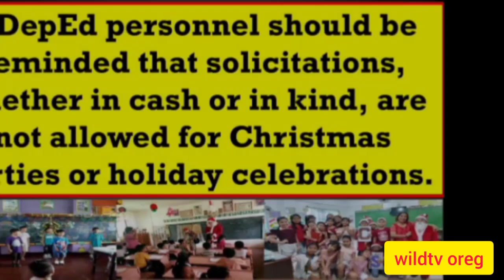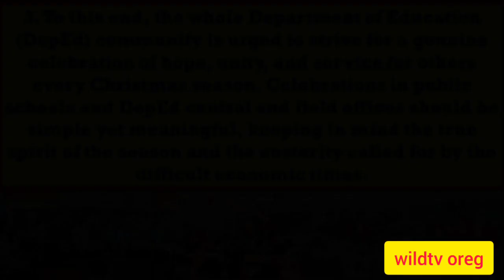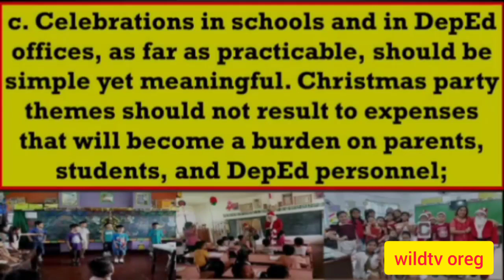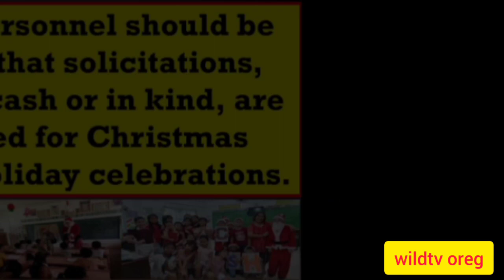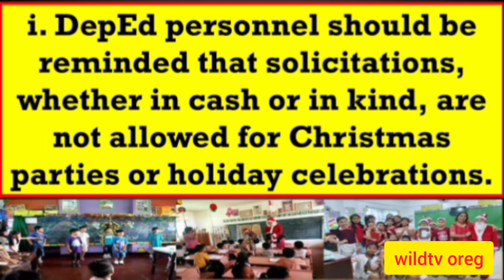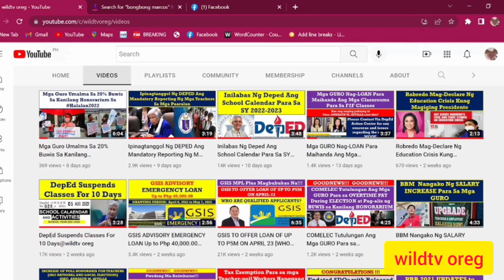DepEd Guidelines on Christmas Celebration (Contributions For Celebrations Is Strictly Voluntary)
DepEd Guidelines on Christmas Celebration (Contributions For Celebrations In Schools Is Strictly Voluntary)@wildtvoreg
 deped guidelines on christmas celebration,
deped christmas theme 2021,
deped guidelines for graduation 2021,
deped christmas break,
deped christmas break 2020,
deped christmas break 2021,
deped february celebrations,
guidelines for christmas caroling,
guidelines for christmas gatherings
christmas rule of 5
5 days of christmas for teachers
8 digit christmas
deped christmas celebration
deped christmas break
depelchin christmas
a christmas celebration
a christmas celebration bierschenk
a festive christmas celebration
blippi christmas decorations
bulletin christmas decorations
christmas celebration 2021
christmas in d.c
d-day celebration 2022
decoration christmas classroom
epiphany christmas decorations
epiphany celebration church
epiphany celebration ideas
epcot christmas celebration
f christmas
filipino celebration of christmas
deped february celebrations
g major christmas songs
christmas celebration gif
german christmas celebration
g e christmas lights
holiday decorations clipart
holiday celebration clipart
i celebrate christmas in spanish
i didn't celebrate christmas as a child
jcp christmas decorations
jlep christmas fair
jp christmas lights
kindergarten celebration
celebration christmas 2021
l christmas
celebration of christmas
l e d christmas lights
no christmas celebration
naples christmas celebration 2021
philippine christmas celebration
qe2 christmas speech 2021
queen's christmas speech 2018
q christmas
r christmas
speeches for christmas
tpt christmas
upbeat christmas duets
ud christmas on campus
unique christmas celebration ideas
upbeat christmas party music
v christmas
vle christmas parade
christmas.deja.vu.2021
we celebrate christmas by
we don't celebrate christmas
we celebrate christmas in december
celebrate xmas
zeppelin christmas ornament
zeppelin christmas story
z christmas ornament
zeppelin christmas song
12 days of christmas celebration ideas
1 christmas
1st christmas celebration
2nd christmas day
3 christmas decorations
3 christmas traditions
4' decorated christmas tree
christmas events dec 4 2021
5 christmas decorations
dec 5 christmas
5 christmas
december 5 celebration
5 de mayo celebration ideas
6 piece christmas decor set
december 6 celebration
dec 6 christmas
december 7 celebration
december 7 christmas
7 dees christmas trees
8 digit christmas
8 christmas plates
9-5 christmas
9 christmas plates
december 9 christmas events